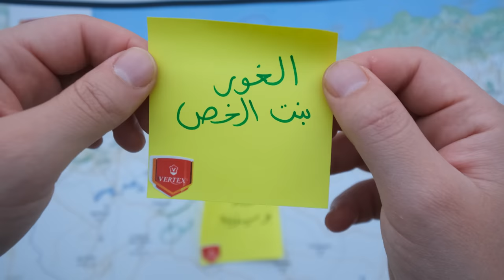لدغتني عقرب في أجمل جبال الجزائر 🦂😨 - Stung by a Scorpion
مرحبا بكم في سلسلتنا الجديدة للتعريف بصحراء الجزائر
في الحلقة  السادسة مع خبيب ورفيقه عبد القادر، ستشاهدون كيف تعرض خبيب للدغة عقرب وهم في صدد تحضير العشاء في جبال الغور الساحرة بمدينة بريزينة ولاية البيض،  كل هذا في إطار مغامرتهم نحو الجنوب

My goal is to inspire and help travelers & filmmakers to live out their full potential. Along the way, I share tips emphasizing adventure, travel, video-making, and digital marketing.

If you are looking for an excellent way to promote your brand, tour company, destination, hotel, activity, etc., you may want to consider a partnership or a press trip with me; I'm always ready for new experiences.